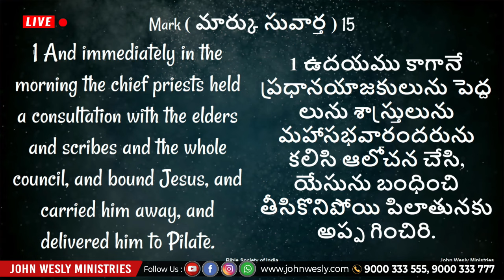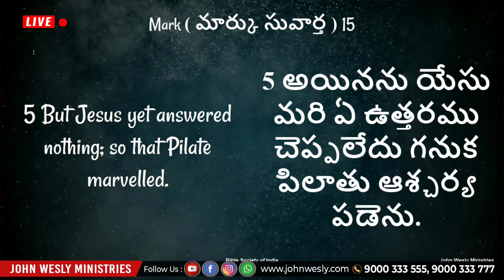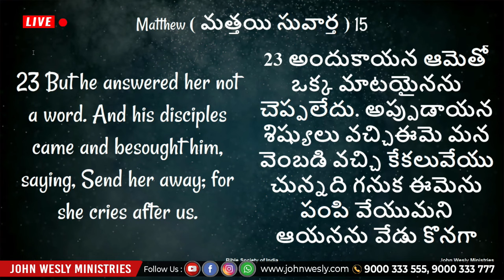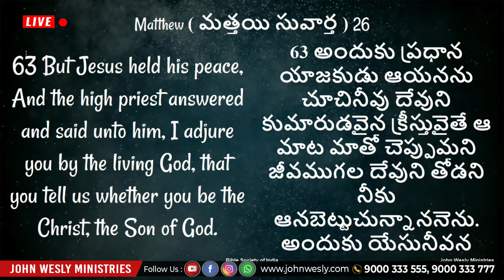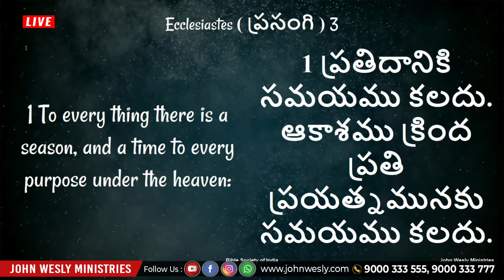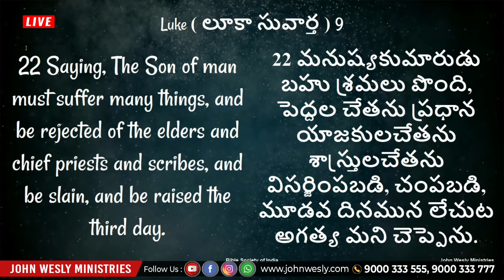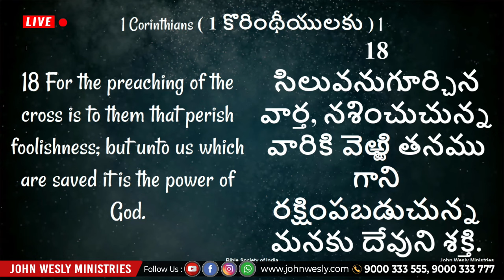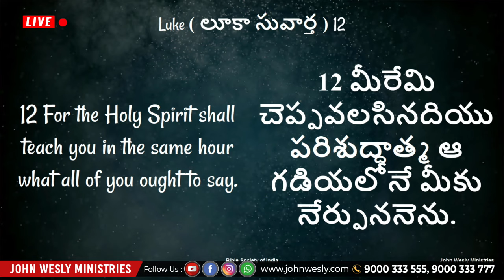నీవు ఎలా మాట్లాడాలో తెలుసా? | Sis Blessie Wesly